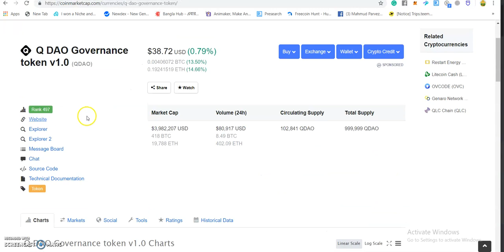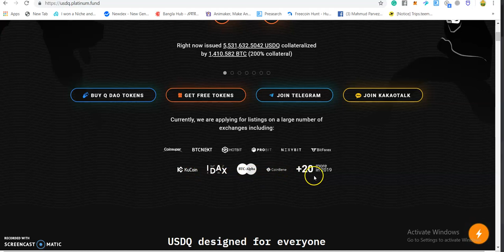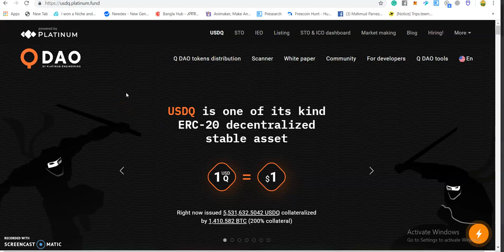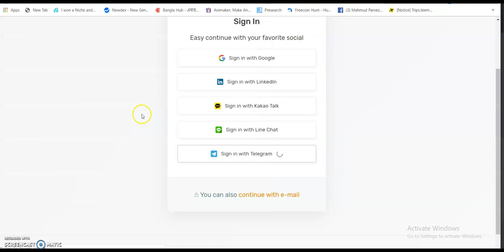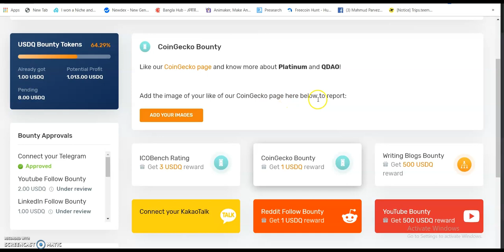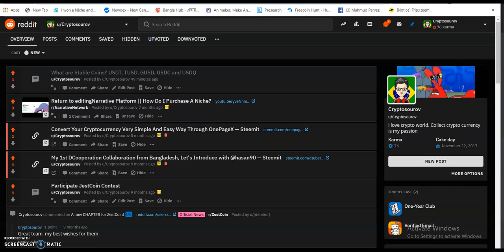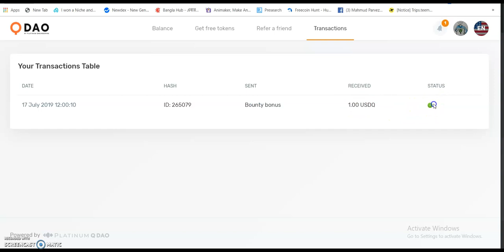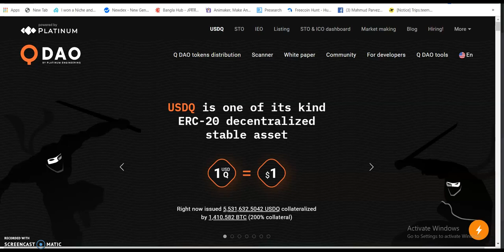USDQ - Platinum QDAO StableCoins || Earn Up To Easily 1000$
QDAO is one of its kind decentralized stable assets.
The second decentralized Stablecoin on Ethereum.

Author:

bitcointalk username: coinliker